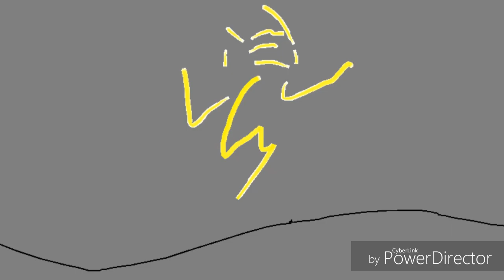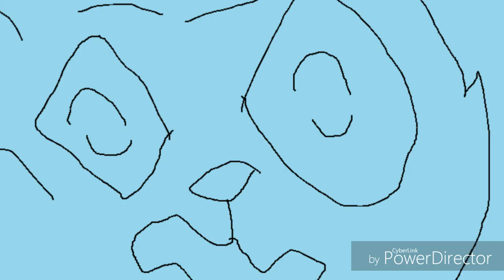The Lynxy Series - Season 2: The Delila Saga - YouTube Show Review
Joshua talks about the second season of Lucas Green's YouTube show, "The Lynxy Series", this time chronicling "The Delila Saga"

Rating System:

Epictastic
JD Rainbow Seal of Approval
Better Than "Vampire Diaries"
Better Than "Vampire Academy"
Highly Recommended
Middle Badly
Redbox Rental
Skip This Movie
Skip You/5
JD Rainbow Seal of Disapproval
JD Get Out My Face Club